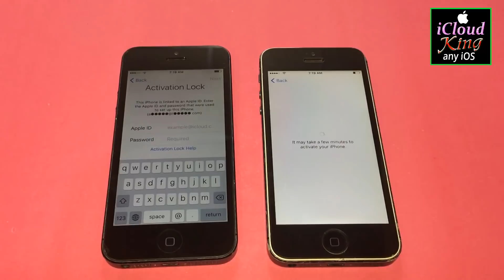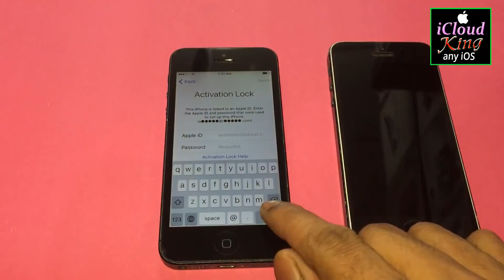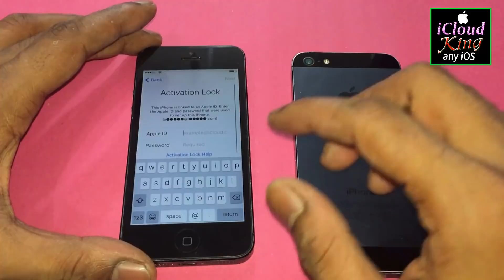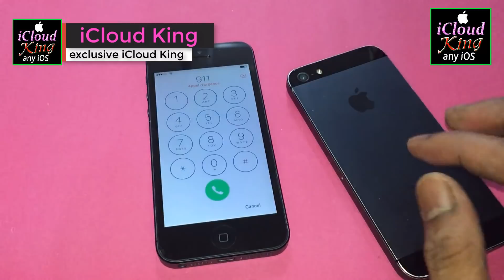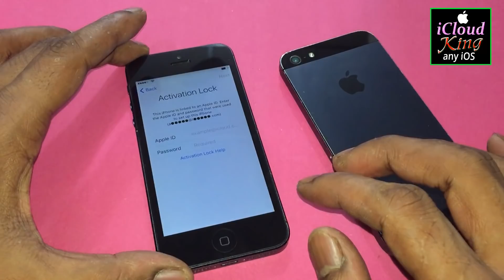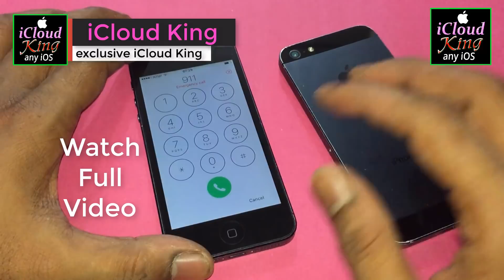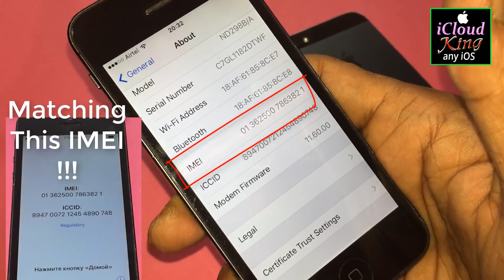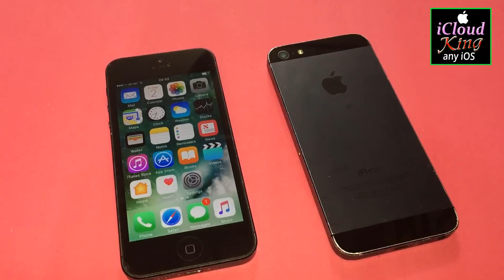March-2018 high success✔️ guaranteed Apple support || how to delete/remove icloud lock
New !! 2018 update !!! high Success guaranteed Apple and Supported Apple iCloud how to Permanently Delete or Remove iPhone iCloud Activation Lock, This is easy Method how to Fix This Problem, so now Please Watching Full Video

Buy low price Original product Apple
iPhone 6/6 Plus Gold,Silver,Space Gray,
New Fire Full HD Display Tablet Kids 2018 Edition,32 GB
Philips Hue White and Color Ambiance A19 60W

"NOTE"
IT'S 100% FREE SERVICE NO COST,
1. = LIKE VIDEO ✔️
3. = SHARE VIDEOS ✔️
4. = COMMENT "DONE" AND YOUR IMEI NUMBER ✔️
5. = WAIT FOR RESPONSE ✔️
if This Method don't Work For You, Comment Your IMEI Number.

New iOS 11 easy way to unlock iCloud Activation lock permanently remove iPhone 7 IMEI matching